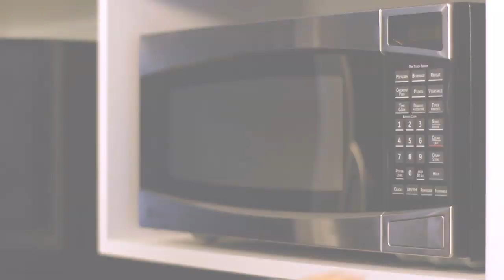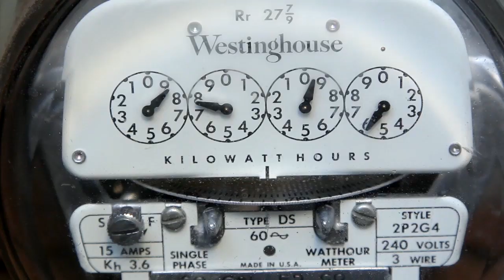2014 LP3 Class Audio Edits Samples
These are samples of what you will need to do for the LP3 Audio Edit assignment. You need to create, or find, sound effects (SFX) to be applied to the supplied video files. Review LP3 Activities in Canvas. Be sure to Read the LP3 Editing Audio - Assessment instructions and Scoring Rubric in Canvas.